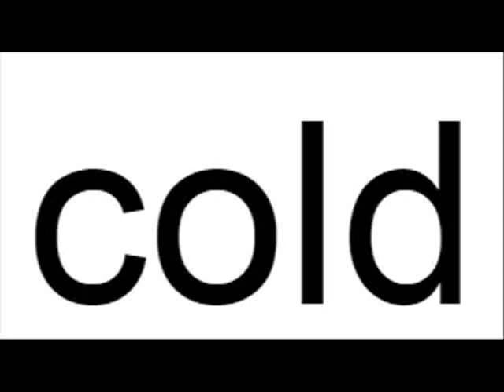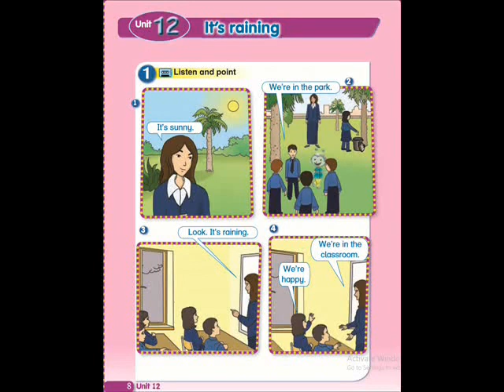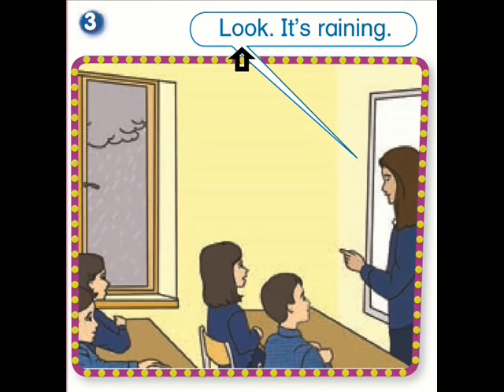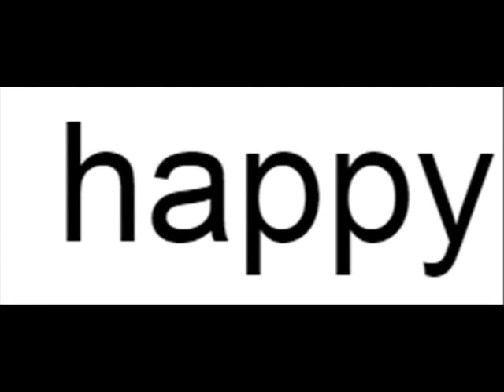action pack 1 unit 12 ex.1 with vocabulary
action pack 1 unit 12 ex.1 with vocabulary. self-education. Uploaded by Teacher: Mohammed Salameh